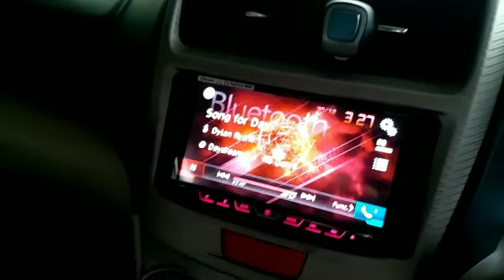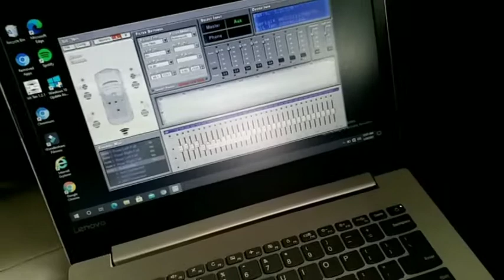Heritage Sound Art | Natural Sound Quality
head unit pioneer avh series bt
spaeker 3 way Stealth
bitten dsp Pasif
Audison power amplie Sr.6
Audison power amplie Lrx.5600
peredam Fibrofilter 1.8mm 6lbr
sub. gramond alpha 10"
wiring intalations
power cable Stinger 4 awg ofc pro series
piwer cable ground stinger  8 awg proseries ofc
rca ramaudio 5m
rca pitch & Tibre 2.5m 3pcs
rca sub. vermound serenade
Sringer 15 awg ofc pro series kabel speaker
tuner by propeler heritage sound art.